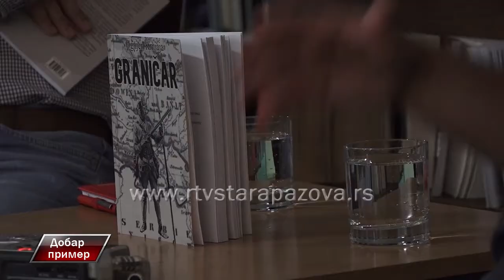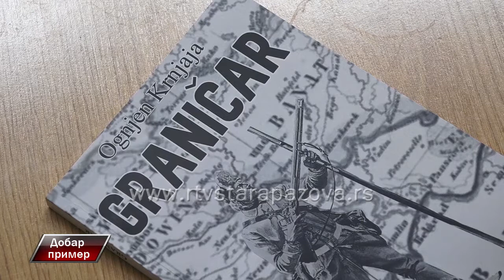Dobar primer Ognjen Krnjaja